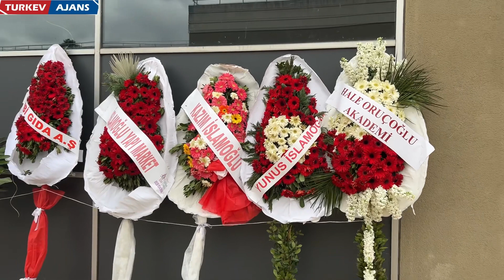Sedi Güzellik merkezi açılış töreni